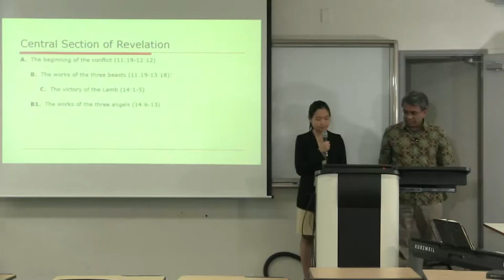2017 재림성회 | JAERIM Conference: Theater of Grace | May 26-28, 2017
JAERIM Conference: Theater of Grace | May 26th-28th
Broadcast Schedule

Day 1 - Friday, May 26th
6:30 - 7:30 pm | Introducing JAERIM

Day 2 - Sabbath, May 27th
9:30 - 10:00 am | Sabbath School | SUIC English Club
11:00 - 12:00 pm | Divine Worship | "Jesus is Coming Soon, Do You Believe?" - Richard Sabuin
6:30 - 7:45 pm | Testimonies

Day 3 - Sunday, May 28th
9:00 - 10:15 am | Plenary Session | "Three Angel's Message and Mission to the City - Richard Sabuin
10:30 - 12:00 pm | Interactive Seminar I | Richard Sabuin
1:30 - 3:00 pm | Interactive Seminar II | Richard Sabuin
3:00 - 4:00 pm | Interactive Seminar III | Kevin Ellis
4:00 - 4:30pm | Group Discussion and Feedback | Participants